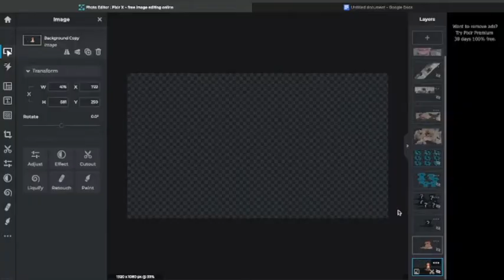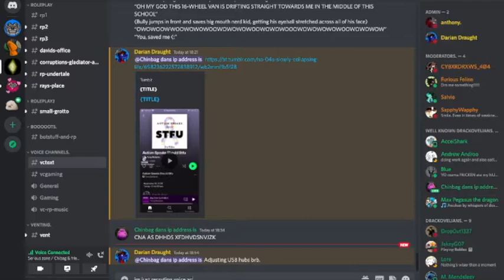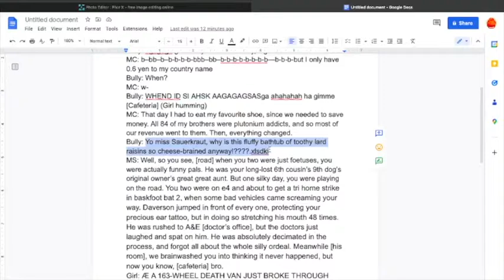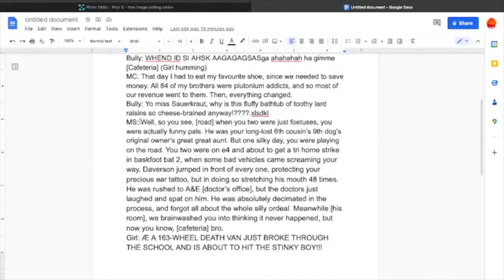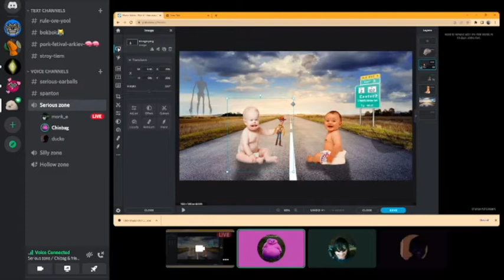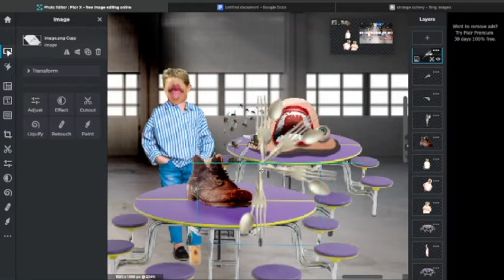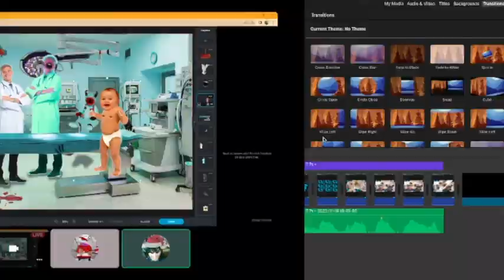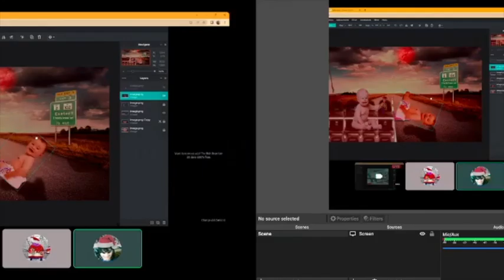Stinky Boy | Award Winning Short Film (Best Animated Short - 2022)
Stinky Boy is an award winning short film created by modern sensation "Chinbag." It is under three minutes long, yet manages to convey a subtle 7x10^432951 decades of emotion.

Original short film description: The Stinky Boy is like any other boy, except for the fact that he has a very special face. Watch as both friends and enemies unite to allow him to find himself, and dig deep into his past and future as a truly Stinky Boy.

00:00 Award-winning Animation
2:56 Behind the Scenes

Bonus features:
+Behind the scenes footage
+Crisp, 16234p quality
+Over 30 minutes of tasty content
+Cameo of a famous, secret celebrity

Original short film title (script): Bully decimates disabled loser, instantly regrets it [grimacing_emoji]

All rights preserved until 23.11.73
Keep refrigerated

Not joking.